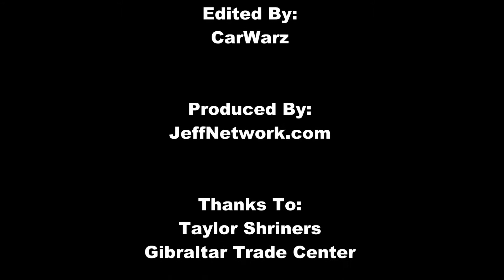2012 Shriners Car Show - 1966 Chevy Chevelle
Coverage from the 2012 Shriners Car Show in Taylor, MI on April 6, 2012. Some are shown here on CarWarz.  More can be seen at our CARWARZtheSHOW channel below.